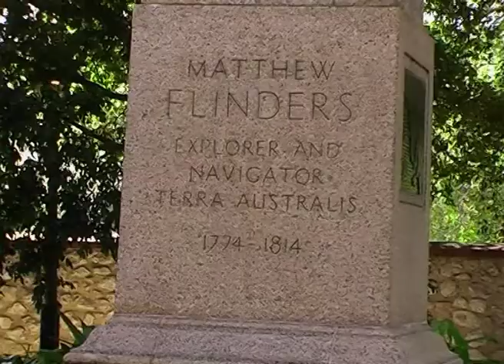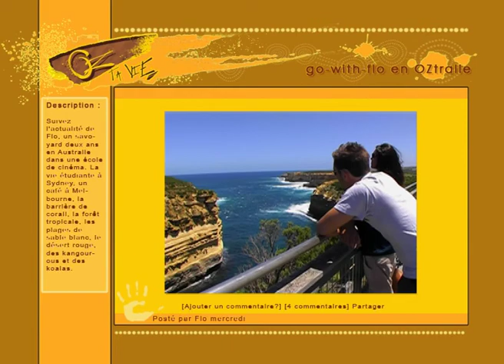OZ TA VIE 5/13 KANGAROO ISLAND (ENGLISH)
Kangaroos, koalas, wombats ? guess where we stand ? Kangaroo island / Australia ! Nice ? not so nice ? Australian fauna is so weird that sometimes you wonder if you're still on planet earth !